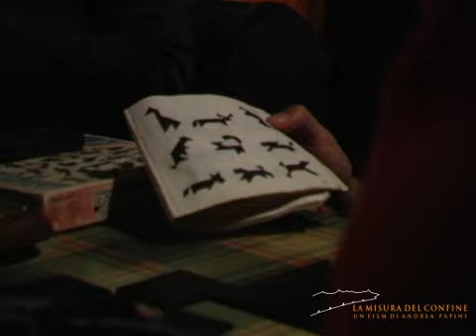Backstage - Tangram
L'assistente di regia da istruzioni ma qualcuno preferisce continuare a giocare.